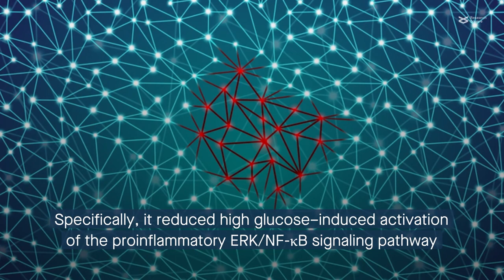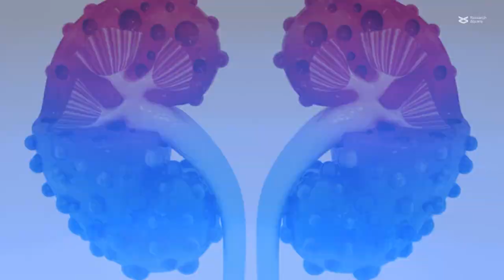The protein SHP2 is a therapeutic target for diabetic nephropathy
Yu et al. “Targeting Src homology phosphatase 2 ameliorates mouse diabetic nephropathy by attenuating ERK/NF-κB pathway-mediated renal inflammation.” Cell Communication and Signaling (2023)